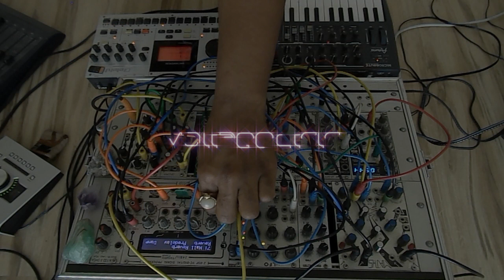CosMosHigh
Live Modular synth, Elektron Machinedrum and Arturia Microbrute sound session. Recorded at The Inner Siddhi Sound Temple LA